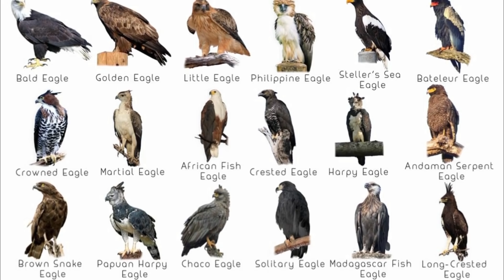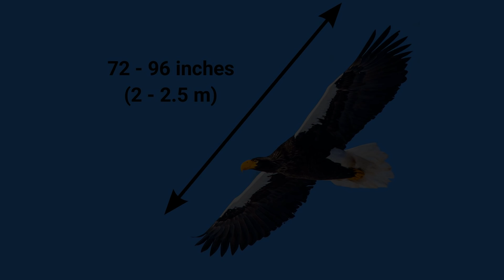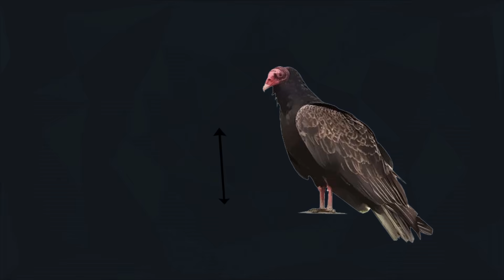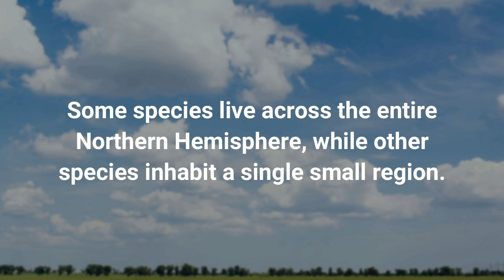EAGLE VS VULTURE - Which is The Strongest?